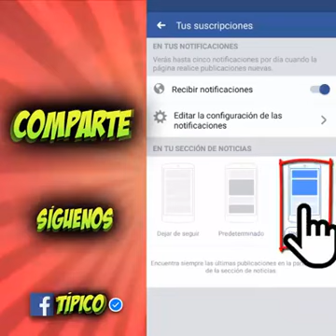No es un juego 3:v(está fuerte eh)